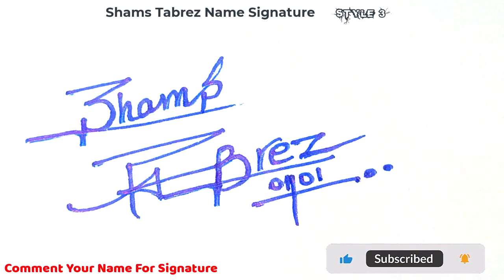✔️ Shams Tabrez Name Signature Style Request Done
Hey guys!
In this video I will show you how to make a signature of ✔️ Shams Tabrez Name Signature Style Request Done